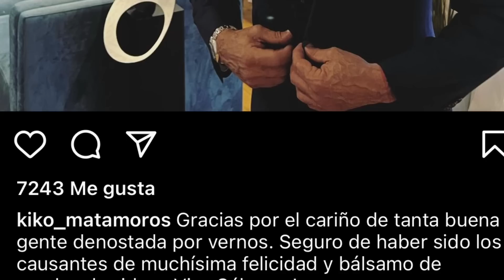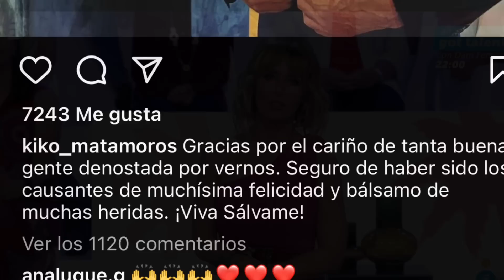👋💥TRÁGICA DESPEDIDA de Kiko Matamoros COMUNICA FINAL Belén Esteban y Patiño con BOMBA Emma García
kikomatamoros filtra su final en salvame con un comunicado que salpica a belenesteban y mariapatiño